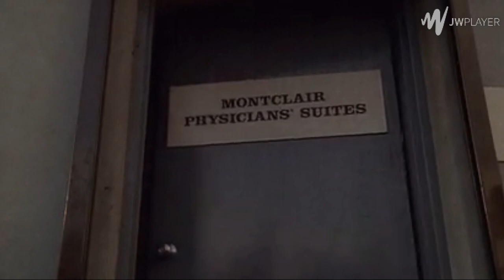The Sopranos 1.12 - "Let Soprano get his donuts, we gonna pop him when he gets out"